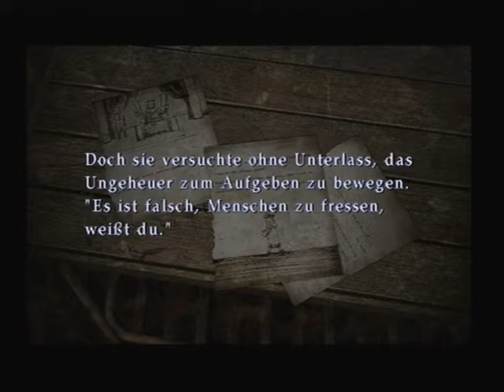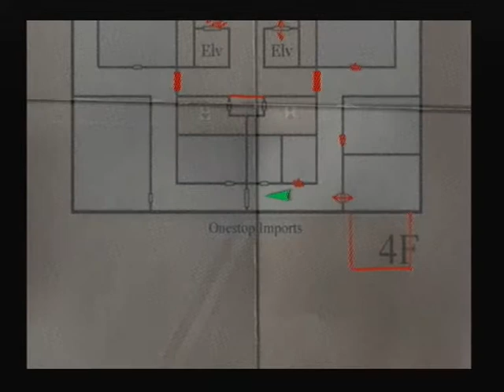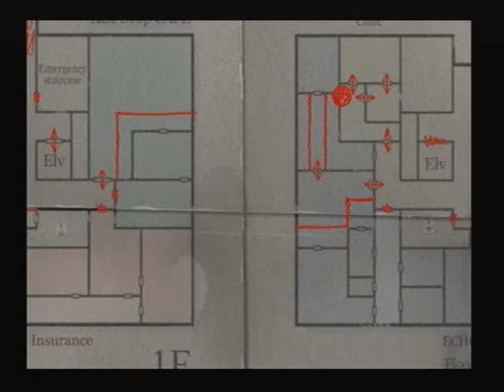Let´s Play SH 3 Part 25 - Ein Schlüssel aus der Dose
Endlich geht es auch bei Silent Hill 3 weiter.

Auf die Schrecken, die uns hier ständig heimsuchen, brauchen wir erst mal was zu trinken. Also ab zum nächsten Automaten. Wir bekommen... einen Schlüssel? WTF?
Wie ist der denn in die Dose gekommen?

Have Fun!